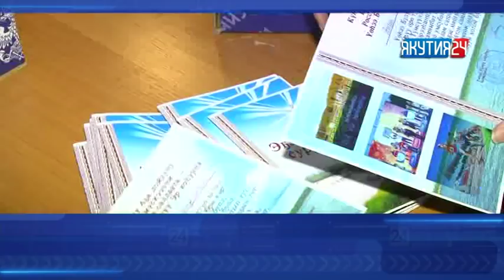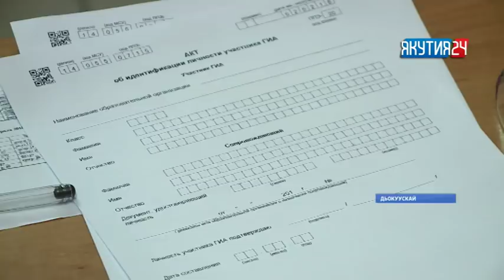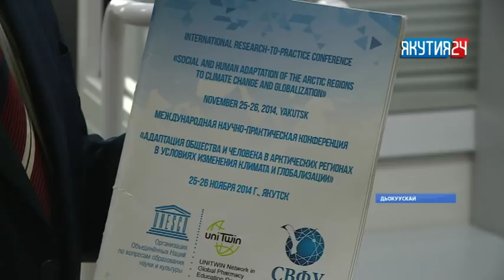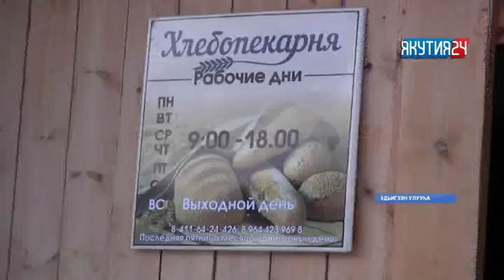«Саха сирэ» информационнай биэрии. Олунньу 22 күнэ, 13:30 ч